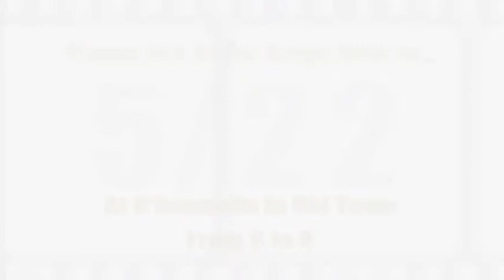What is the meaning of "522" in 522 Productions?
Created in 2007, this classic video provides a glimpse into how our name was created. To see what 522 Productions is up to now, checkout our